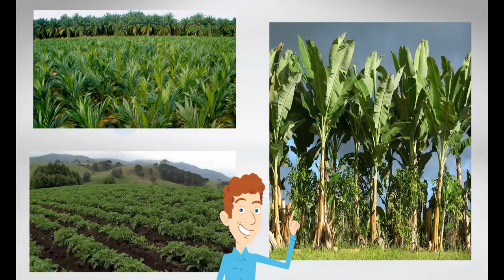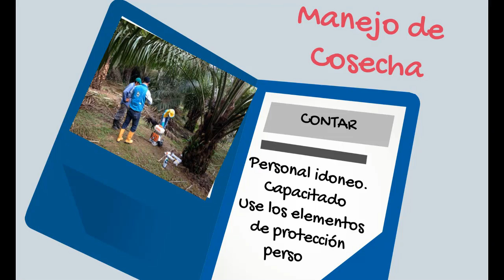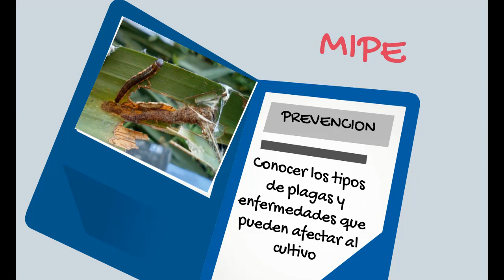Noti Lunes Buenas Practicas Agricolas